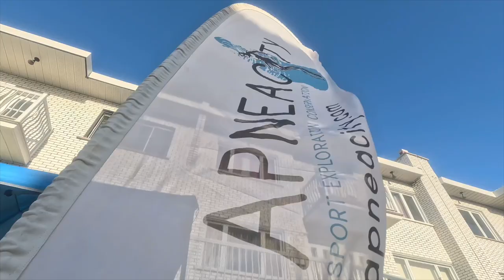FREEDIVING GEAR SWAP 3e edition 19 NOVEMBRE 2023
DIMANCHE 19 NOVEMBRE 2023, DE 13H À 17H
Tu as de l'équipement qui encombre ton espace que tu voudrais vendre et/ou tu as besoin d'équipement à prix raisonnable! Voici ta chance!
Apneacity t'offre de t'aider à vendre ton équipement lors d'un événement ou du matériel sera en ventes provenant de plusieurs freedivers et qui attirera toute la communauté de ceux qui recherchent des aubaines pour s'équiper. Tu as des palmes, wetsuits, masques, des colliers de plombs, lestage etc.. que tu voudrais vendre? Alors inscrits toi à l'événement, nous te ferons parvenir un formulaire t'expliquant les règles de la ventes, des instructions pour enregistrer ton matériel, l'étiqueter et nous envoyer une photo. Si ton matériel est accepté pour la vente, tu n'auras ensuite qu'à déposer le tout chez ApneaCity au plus tard le jeudi 16 Novembre 2023.
Du matériel neuf sera aussi en vente de la part de Apneacity durant l'événement.

SUNDAY NOVEMBER 19TH FROM 13H TO 17H

Do you have equipment that is taking up space and you would like to sell, or do you need reasonably priced equipment? This is your chance! ApneaCity is offering to help you sell your equipment during an event where gear from several freedivers will be for sale, attracting the entire community of bargain hunters looking to equip themselves. Do you have fins, wetsuits, masks, weight belts, weights, etc. that you would like to sell? Then sign up for the event, and we will send you a form explaining the rules of the sale, instructions for registering your equipment, labeling it, and sending us a photo. If your equipment is accepted for sale, all you need to do is drop it off at ApneaCity no later than Thursday, November 16th, 2023.
New equipment will also be for sale from ApneaCity during the event.